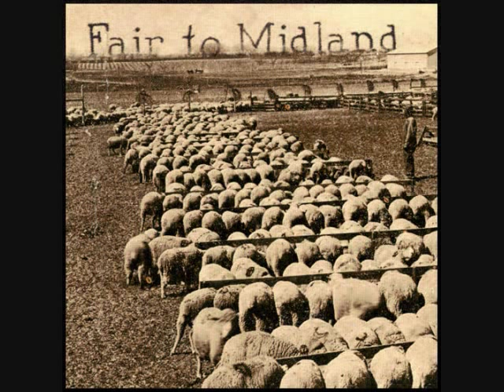Fair To Midland- Timerstye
This is an early demo by Fair to Midland. These are honestly my favorite lyrics of all FTM songs, or just songs in general.

Lyrics:

what if I live up to the masses
make a choice and surrender everything
give up these eyes what's most important
now that piper he turns to look at me
father said home is where the heart is
as the clock ticks on I fear a stye
to know which way the answer is
yes but why,
yes but why,
yes but why

we won't sail through the desert
take these times all for granted again
choke on the reason
a goddamn face with no name
sail through the desert take these times all for granted again
and if I plow into none

weigh my fortune
Weigh my fortune's toll
weigh my fortune

what if I ask for words of wisdom
and in the process choose to change my mind
give up to the friend that's in the past now
what can she give, she can't give life
as I turn my head I see lamb steeple
as I rise my eyes I see below
seems as though it comes about
more appealing
well that's just a lie

and in time, on this day
wishing I was in the back seat away

now those rocks, come around
and I choose to surrender myself
these are trying times with failing conclusions

fresh air

die die die die
long time and you can't come on to me
blind to watch you
now this time god has waged his war
now this time I will breathe no more